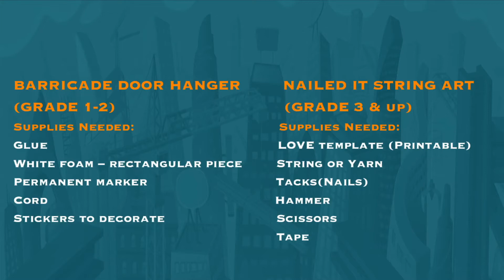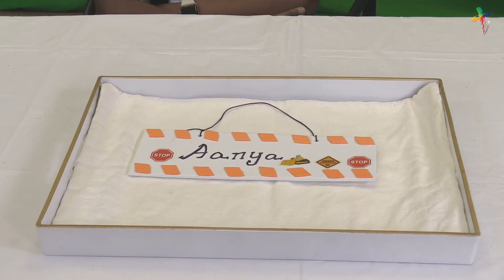STRING ART & BARRICADE DOOR HANGER | Bulldozer Crafts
Supplies Needed:

NAILED IT STRING ART
5x7 Rectangular wood piece -1
String or Yarn – different colors
Tacks (Nails)
LOVE template (Printable)
Hammer
Scissors
Tape

BARRICADE DOOR HANGER
White foam – rectangular piece
Permanent markers
Cord
Glue
Stickers or markers to decorate